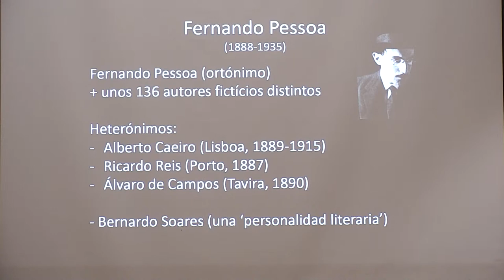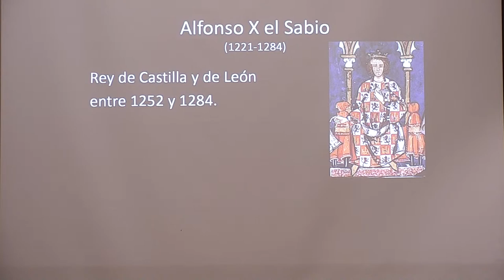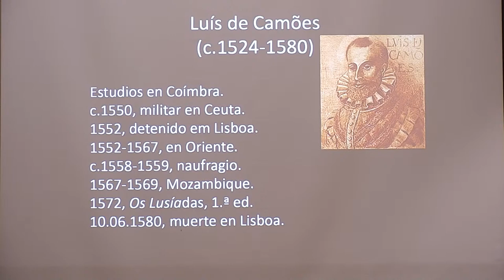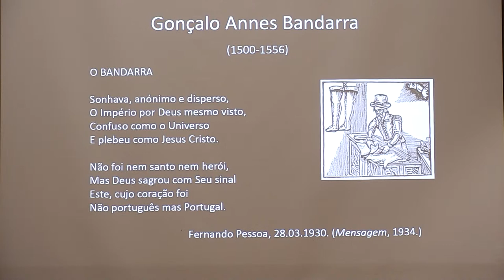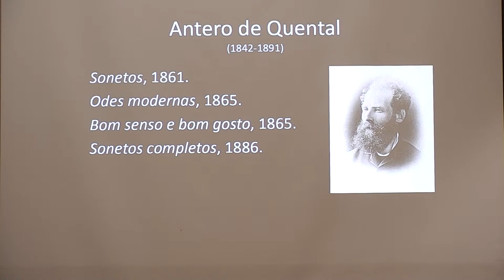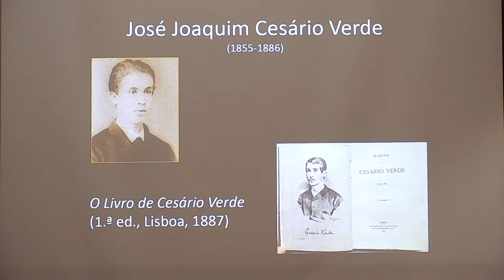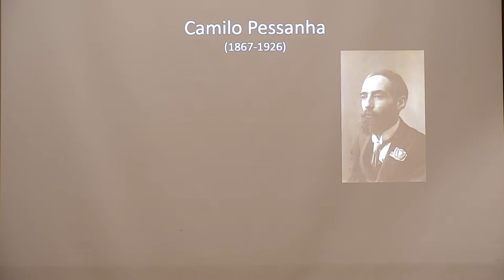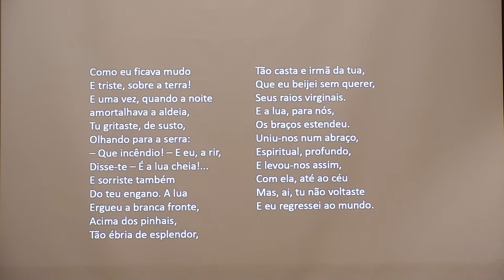CIVICAN - MAPAS - La poesía portuguesa a vuelo de cuervo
Con Manuel Vieira da Cruz, editor. Cuando se habla de poesía portuguesa, el nombre más mencionado es Fernando Pessoa (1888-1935). Pero hay poesía portuguesa más allá de él: Luis de Camoens (c.1524-1580), considerado por los portugueses su poeta nacional; o algunos de sus contemporáneos del siglo XVI; o los precursores, desde los albores de la nacionalidad en el siglo XII hasta los modernos que el mismo Pessoa, de algún modo, ‘reconoció’ (Antero de Quental, Cesário Verde, António Nobre, Camilo Pessanha) e incluso trató más de cerca (Teixeira de Pascoaes y Mário de Sá-Carneiro). En esta conferencia se intentará dar una visión panorámica de la poesía hasta Pessoa, que pueda servir de guía somera para un acercamiento a la literatura portuguesa. Manuel Vieira da Cruz (Praia do Ribatejo, 1967) es editor de libros desde 1988. Ha trabajado en proyectos editoriales en Portugal y España. En Lisboa fundó la editorial Grifo. En Pamplona fue jefe de redacción de Revisiones, revista de crítica cultural, y responsable de ediciones de la Cátedra Félix Huarte de Estética y Arte Contemporáneo. Es doctorando en Artes y Humanidades en la Universidad de Navarra en el marco de GRISO.